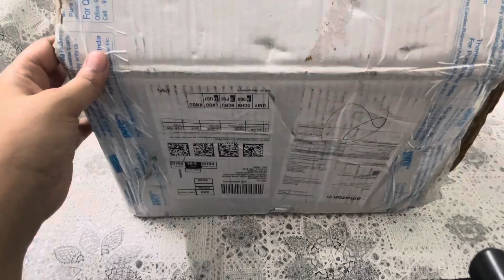Glass jar container looking so pretty🔴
🔴Spice box (masala dani) Brand name nestroot from Amazon . Limited-time deal: nestroots masala box for kitchen spice box | Anjarai petti for kitchen wooden masala box 7 jars spice container (9 inch Dia, Copper) 🔴Glass jar container buy from Amazon. Pure Source India Airtight Glass Jar Container- 350 ml, 3 Pieces, Multicolor